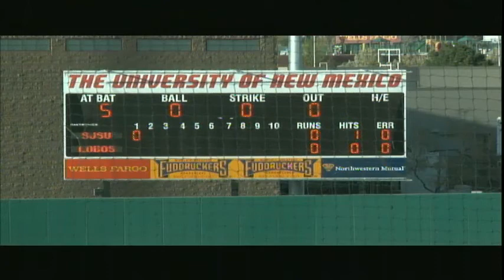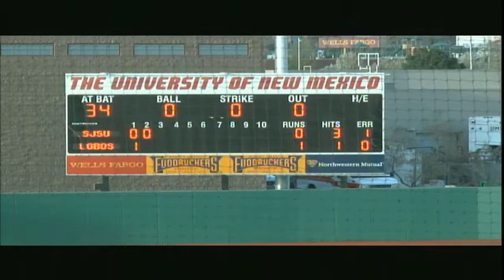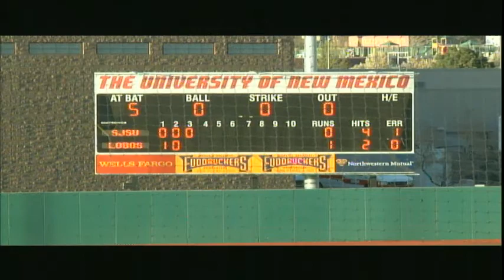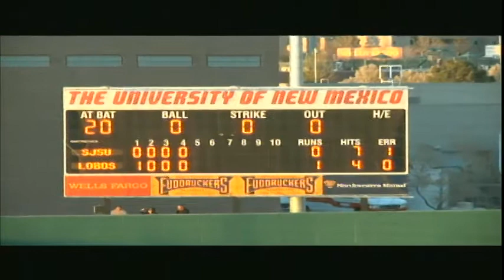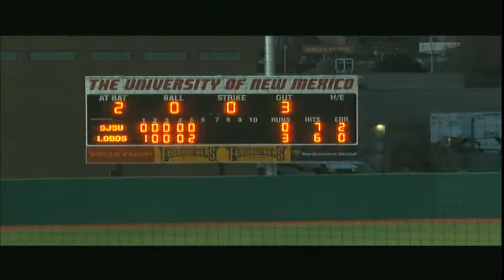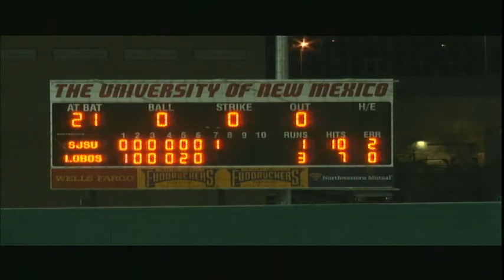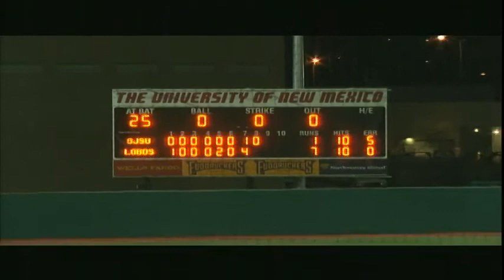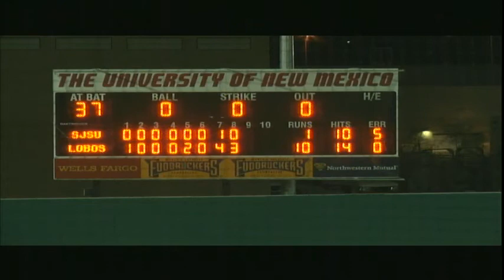Lobo Baseball | vs. San Jose State, March 21, 6 p.m.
Catch the Lobos as they try to extend their five-game winning streak against the visiting San Jose State Spartans in a Mountain West showdown!